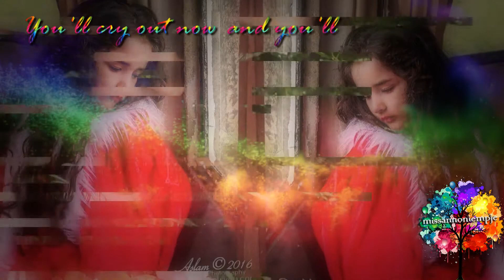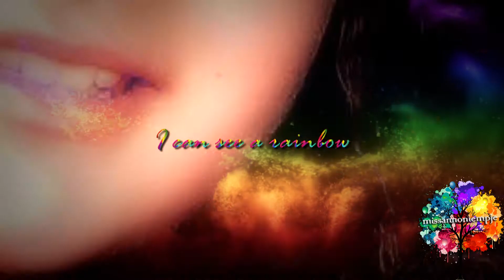🌈I Can See A Rainbow🌈 {Abrish}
New Abrish video :D Finally got it done! Hope you like it!